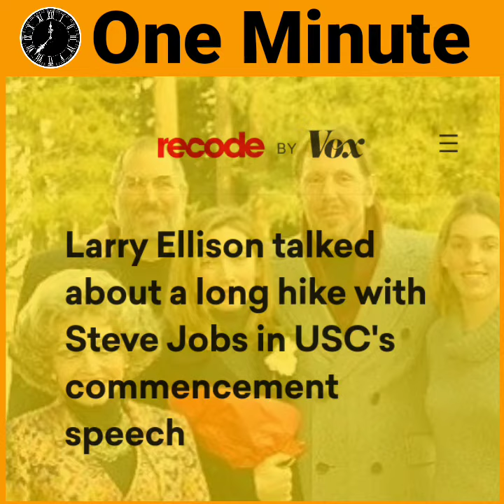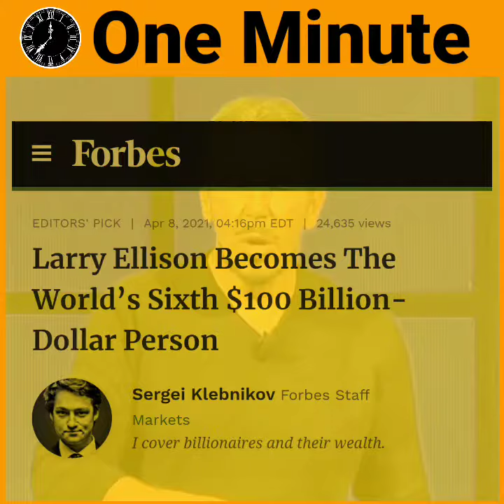मात्र 10 हजार ग्राहक के साथ कैसे बना दुनिया का आमिर शख्स | How Larry Ellison become billionaire